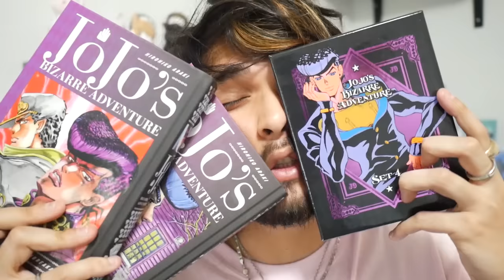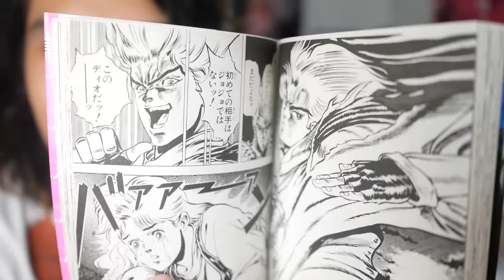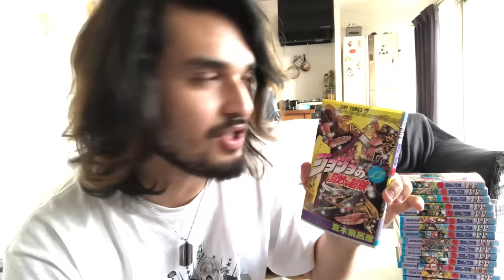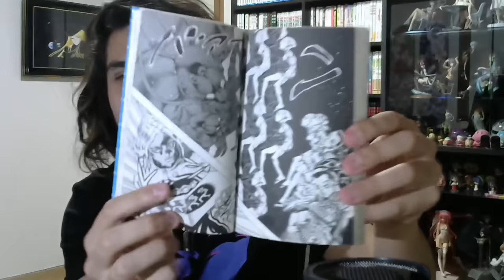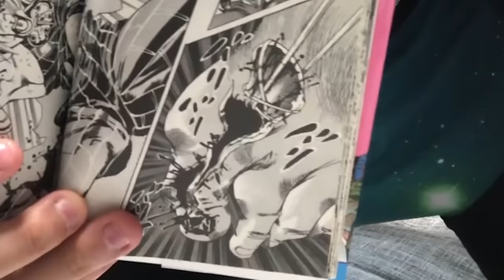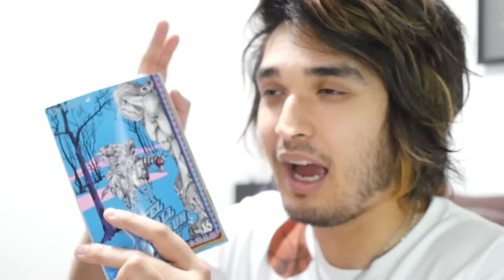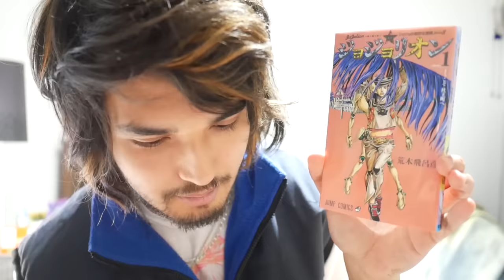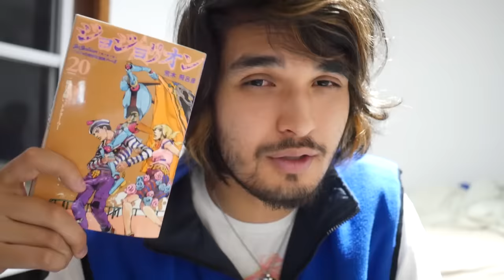I Spent 41 Days Reading ALL the JoJo's Bizarre Adventure Manga.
Here's a challenge: how long does it take to read all of Jojo's Bizarre Adventure? Let's find out!